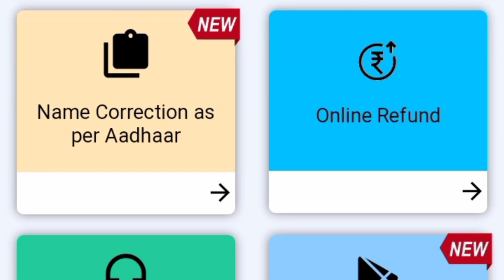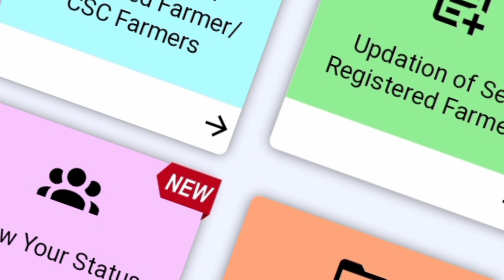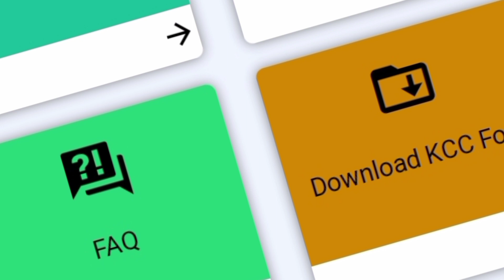What will you do if there is no money in Kisan Yojana? Pm Kisan Yojana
What will people do who are not getting money under Kisan Yojana?

Highlights:
•pm kisan

Share your opinion in the comments of the video.